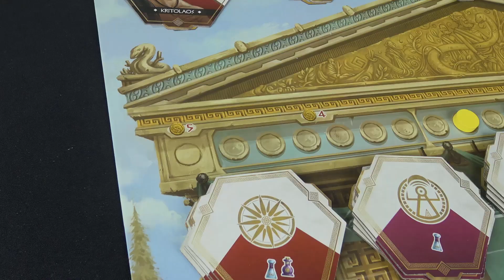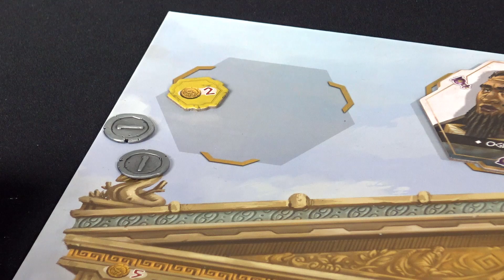RECENZE (Ondra): Hippocrates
🎬 Název: Hippocrates
Počet hráčů: 1 - 4
Herní doba: 90 min
Designer: Alain Orban
Vydavatel: Tlama games, Game Brewer

00:00 Úvod
00:47 Jak se to hraje
04:37 Hodnocení

💎 Pokud se vám video líbilo, zvažte prosím naší podporu. Deskofobie je projekt financován samotnými fanoušky